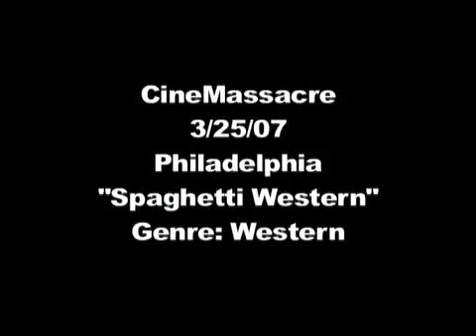48 HOUR FILM Spaghetti Western 2007 No death this time